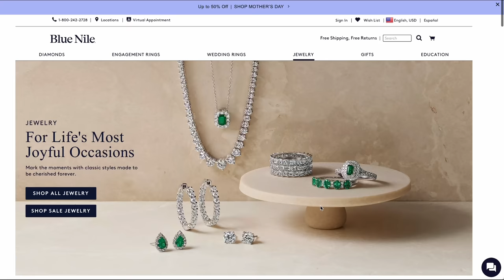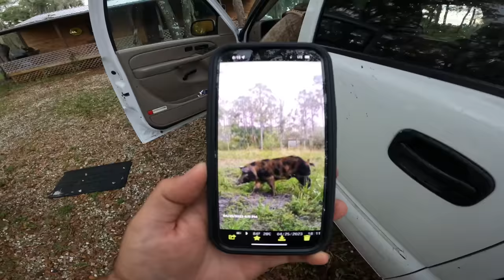My Final Wild Boar Hunt on the Ranch! "In the Pouring Rain" {Catch Clean Cook} My Favorite Meal!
This is the Bear X Crossbow I was using in the video

The Burris Oracle X Crossbow Sight is the most technologically advanced sight on the market today! check it out